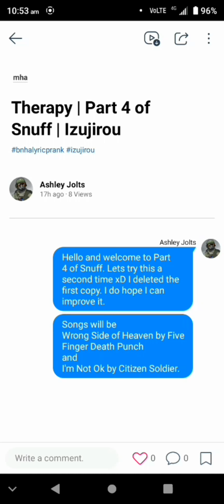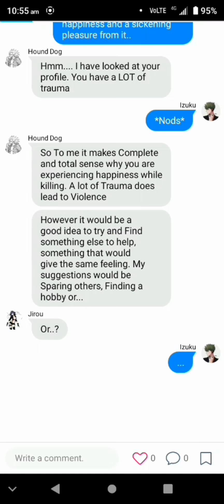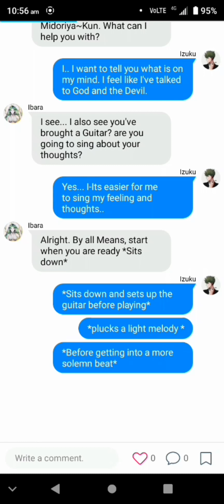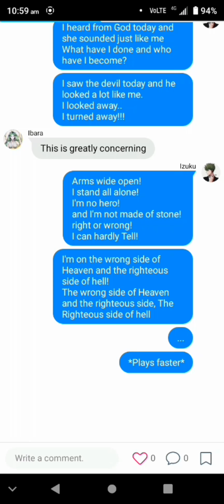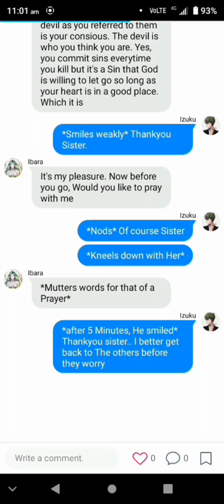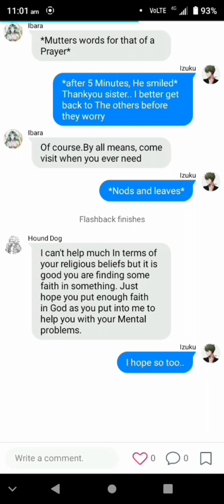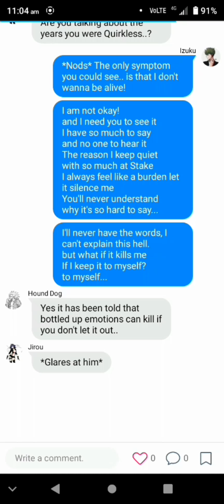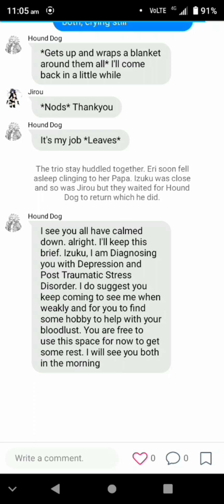Therapy | Part 4 of Snuff | Izujirou | Re-upload/Re-edited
Lets try this a second time, my music files were corrupted so that's why I needed to re-edit and re-record it. I hope it works now

songs used
Wrong side of Heaven by Five Finger death punch
I'm not ok by Citizen Soldier